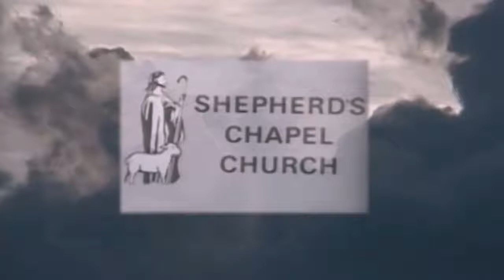Psalms 37: 24 - 38: 3